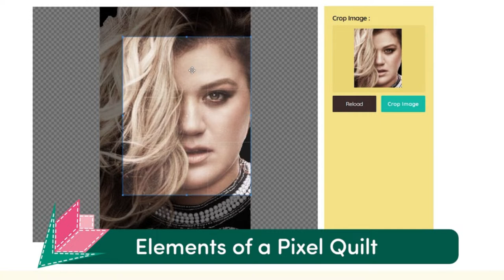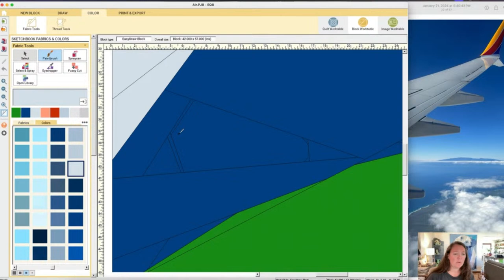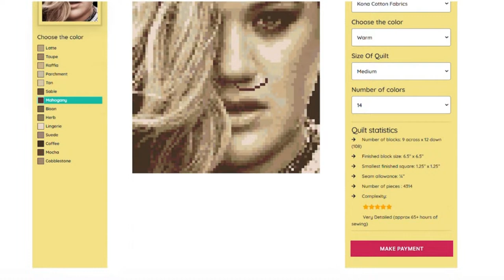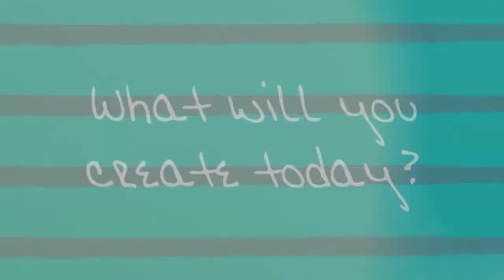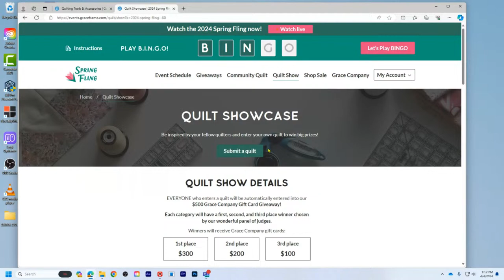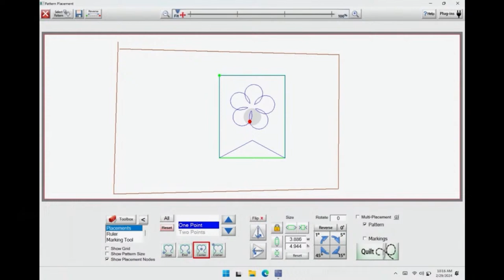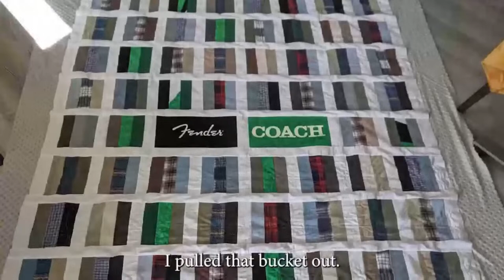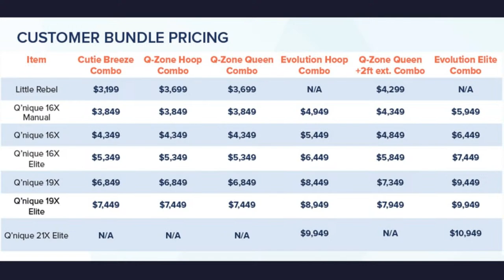Grace Company Spring Fling 2024-Day One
Spring Fling is here again, and we couldn't be more thrilled to share it with quilters just like you. Join us for fun, education, and tons of prizes! Don't forget to check out the Community Quilt and Quilt Showcase too.

Here's the schedule for day 2 (all times are MST):
11:00 AM - Opening Live - Kick off Spring Fling 2024 with our amazing host, Grace Ambassador Kena Dorsey!
11:30 AM - Skyward Stitches (Part 1) - Embark on a quilting journey inspired by the ethereal element of air in this enchanting workshop from Grace Ambassador Jaymi Horne.
11:45 AM - Singing in the Rain (Part 1) - Join Grace Ambassador Lacie Messerly as she makes a one-panel wall hanging using the Easy Piecing Grid by TenSisters Handicraft.
12:00 PM - The Elements of a Pixel Quilt - After using every website, software, and app on the market to create pixel quilts, Grace Ambassador Dee Bushrod breaks down her own method that gives the most detailed, effective, and eye-catching pixel quilts to date.
12:15 PM - Skyward Stitches (Part 2) - Join Grace Ambassador Jaymi Horne as she transforms aerial photographs into a stunning quilt.
12:30 PM - What Inspires Grace? - We are asking Grace employees what inspires them in their life and their creativity. Get to know us in these heartwarming interviews, and you might just be inspired too.
12:45 PM - Singing in the Rain (Part 2) - Watch as Grace Ambassador Lacie Messerly continues her adorable wall hanging project.
1:00 PM - Mid-Day Live - We're back with host Kena Dorsey for giveaways, games, and more!
1:1 PM - Grace Has Class: Beginning Quilters - Join Karla as she teaches a group of Grace employees who have never quilted before and inspires them to overcome their fears and hesitations of getting started.
1:30 PM - Skyward Stitches (Part 3) - Witness the seamless fusion of creativity and inspiration as Grace Ambassador Jaymi’s quilt comes to life, capturing the essence of the open skies.
1:45 PM - Celebrating Spring! - Learn how to design and create a delightful Spring banner for some cute and seasonal home decor. Grace Education Assistant Maddie will show you how to make this banner using QCT6 automation and the couching foot.
2:00 PM - Singing in the Rain (Part 3) - See Grace Ambassador Lacie Messerly’s wall hanging come together as she finishes this cute water-themed project.
2:15 PM - Grace Gives - Watch as one special Home-Based Quilter receives a gift from Grace Company. Hear their story and watch their journey unfold.
2:30 PM - Closing Live - Wrap up the first day of Spring Fling with host Kena Dorsey, featuring more giveaways and festival fun!